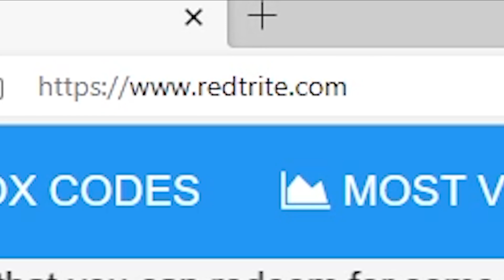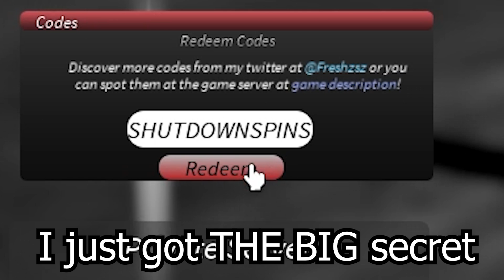Project Mugetsu, PM roblox GAME, ALL SECRET CODES, ALL WORKING CODES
In today's video I show you guys an updated list of all working, secret and new codes for Project Mugetsu, PM in 2023! Make sure you watch till the end and enjoy!